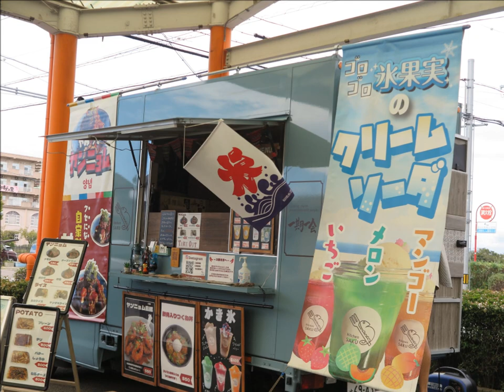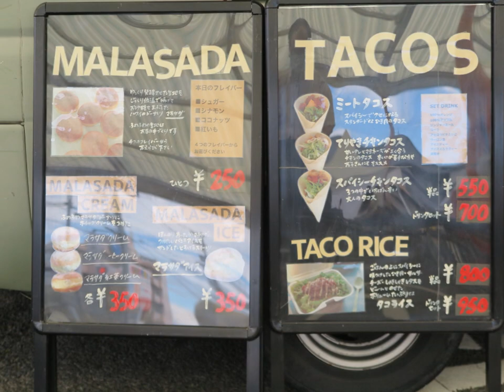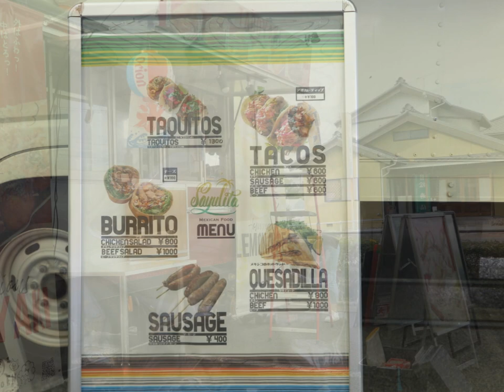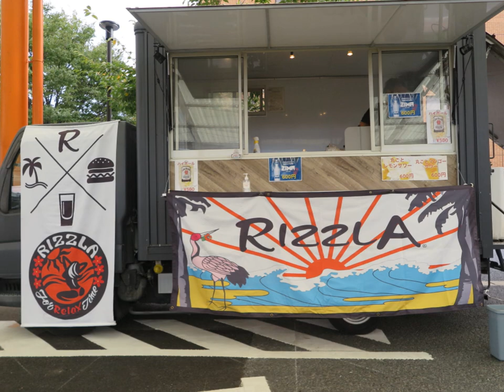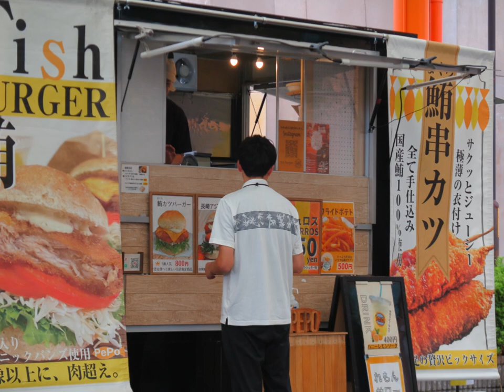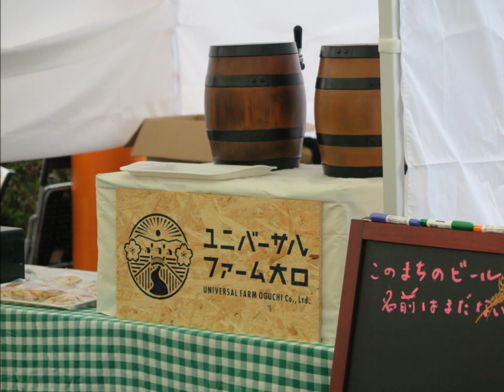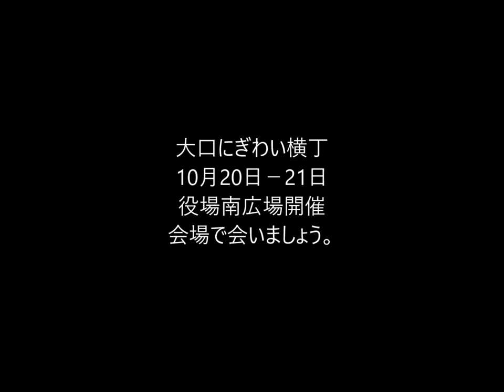2023 9 22大口にぎわい横丁開設